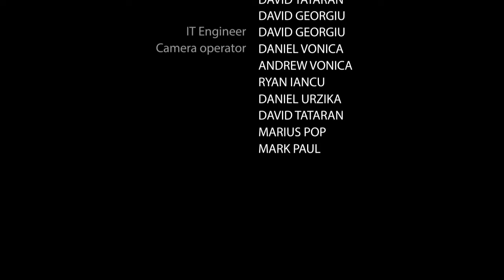Corneliu Mihăilă 7-29-2018 PM